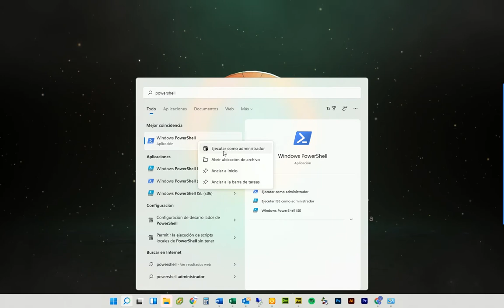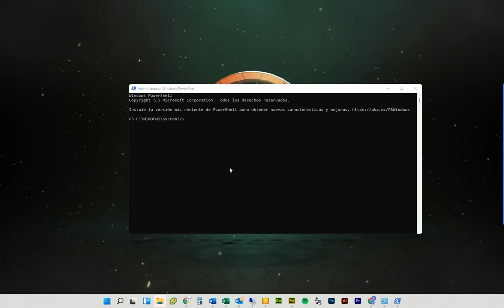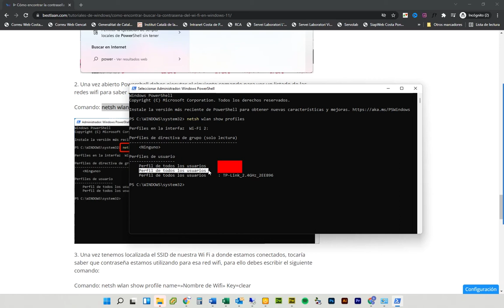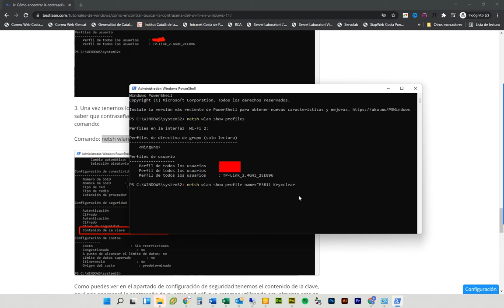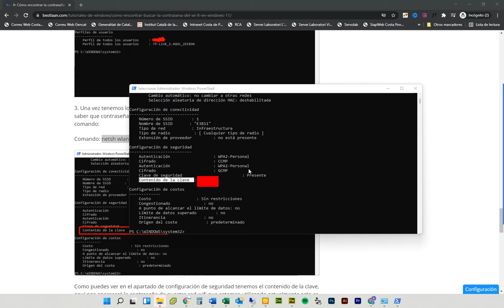✅ Cómo SABER la CONTRASEÑA de mi WIFI en MI PC Windows 11 | 🔑 Sin Programas ✔️ VER CLAVE GUARDADA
⭐ Te enseño a ver donde está ❤️ guardada la contraseña Wifi en tu computadora con Windows 11.

- ENLACE EN EL CUAL PUEDES APOYAR MI CONTENIDO:
• Donación al canal ¿ME INVITAS UN CAFÉ?